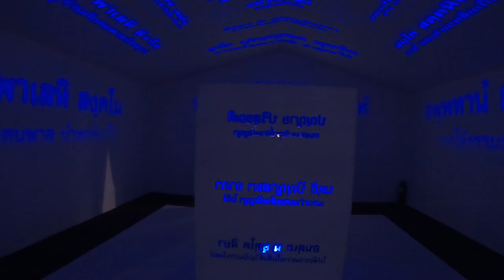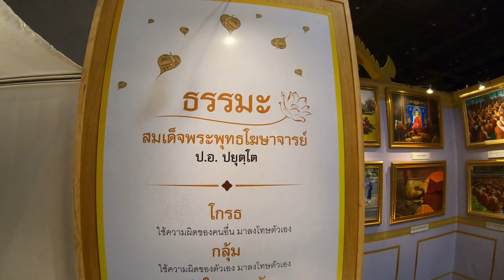งานวิสาขบูชา 62 อย่างยิ่งใหญ่ยาวนานทีสุด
งานวิสาขบูชา 62 อย่างยิ่งใหญ่ยาวนานทีสุด ระหว่างวันที่ 2 พ.ค. – 2 มิ.ย. 2562 ณ มณฑลพิธี ห้องเอ็มซีซี ฮอลล์ ชั้น 3 เดอะมอลล์โคราช